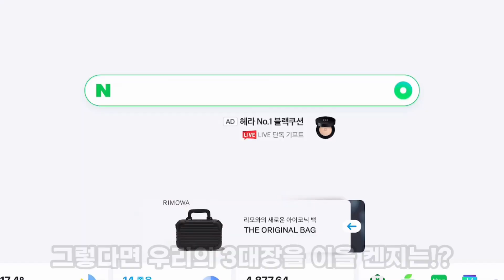켄지 얼리엑세스 가격 + 출시일 떴다!!😎 [브롤스타즈]